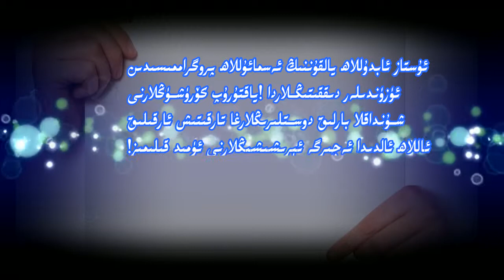بىز ئاللاھتىن راستىنلا ھايا قىلدۇقمۇ؟ biz allahtin haya kilduqmu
ئەسسالامۇ ئەلەيكۇم قەدىرلىك قېرىنداشلار! كۆپرەك قېرىنداشلار بىلەن ھەمبەھىرلىنىشنى ئۇنتۇمىغايسىلەر!